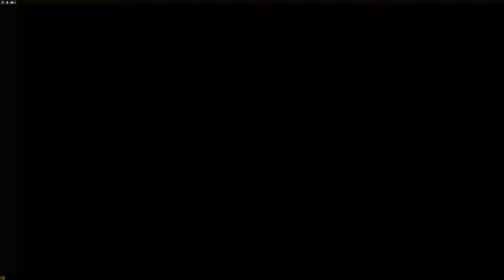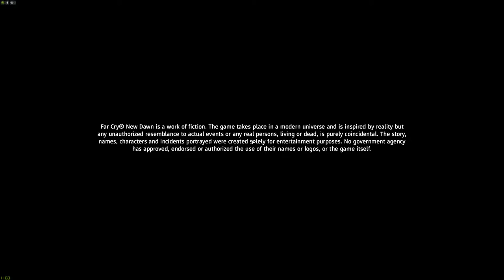Far Cry New Dawn